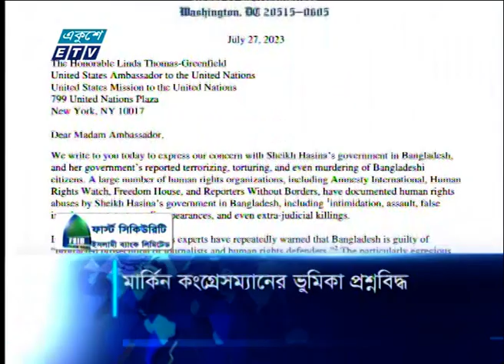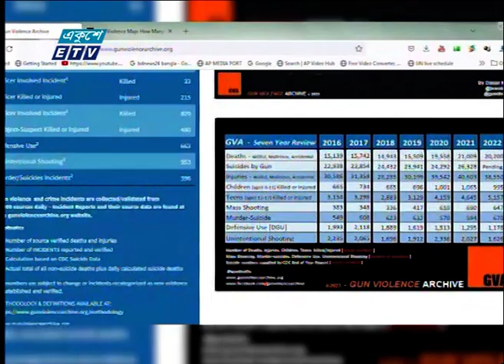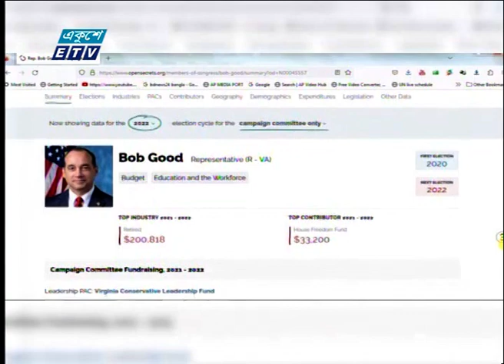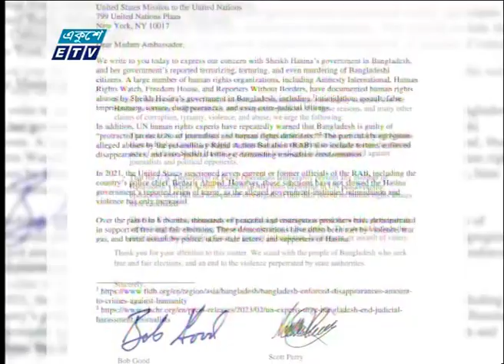02 PM News || দুপুর ০২টার সংবাদ || 31 July 2023 || ETV News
02 PM News || দুপুর ০২টার সংবাদ || 31 July 2023 || ETV News